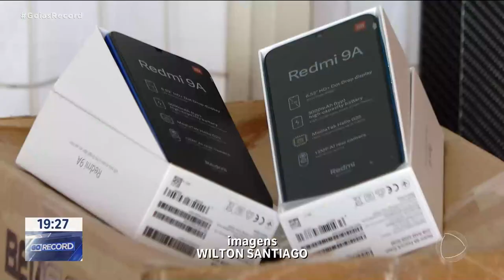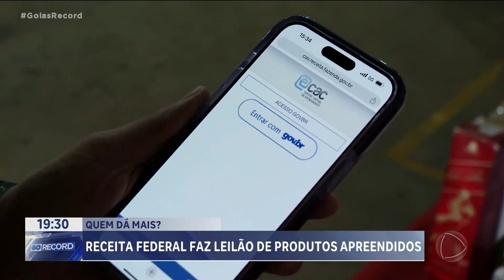QUEM DÁ MAIS? RECEITA FEDERAL FAZ LEILÃO DE PRODUTOS APREENDIDOS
PRODUTOS APREENDIDOS PELA RECEITA FEDERAL SERÃO LEILOADOS NA PRÓXIMA TERÇA-FEIRA. SÃO MAIS DE QUATROCENTOS LOTES, E TUDO DE FORMA VIRTUAL. EM DE TUDO, DE VINHOS IMPORTADOS ATÉ PARAPENTE. A VISITAÇÃO AOS LOTES VAI ATÉ AMANHÃ, AO MEIO-DIA, NO DEPÓSITO DE MERCADORIAS APREENDIDAS QUE FICA NA RUA DEZENOVE, QUADRA 21, LOTE 2, NO PÓLO EMPRESARIAL DE APARECIDA.